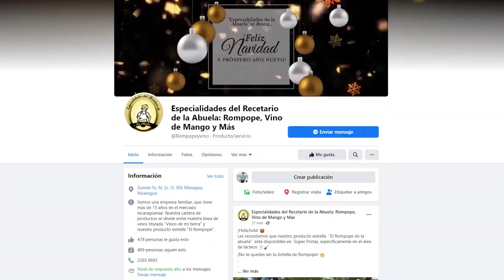Rompope y Vino especialidades del recetario de la abuela.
Disfruta de un delicioso vino de mago con la nueva linea de vinos, vino de mi tierra de Especialidades del Recetario de la Abuela: Rompope, Vino de Mango y Más donde también podrás encontrar y degustar la especialidad de la casa, el rompope.